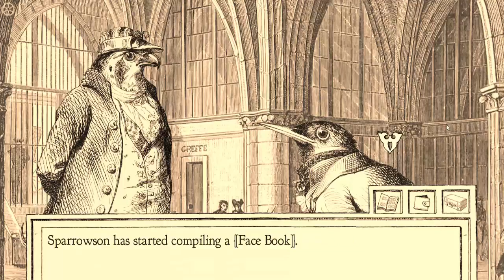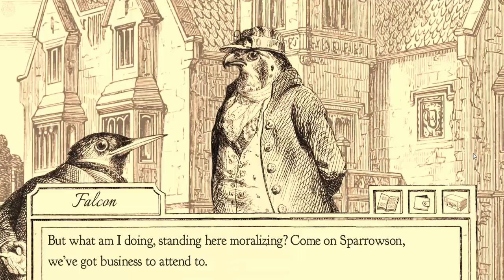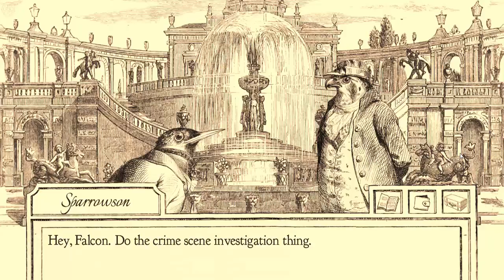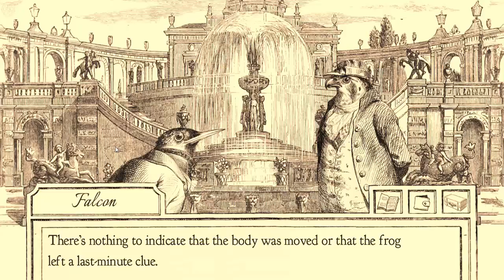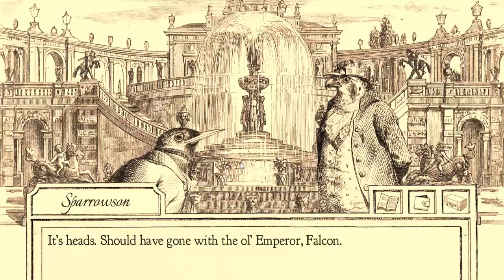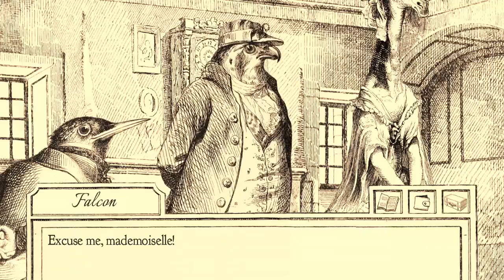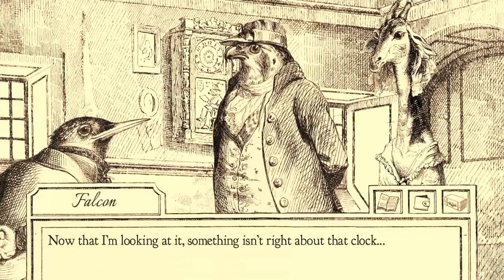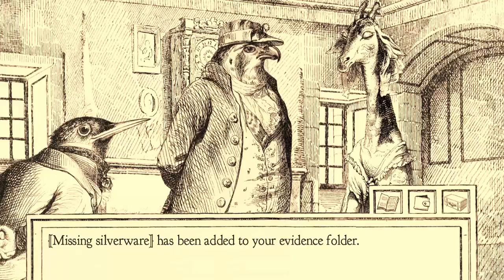Tigey & Cats Play: Aviary Attorney P.2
In which Cats is an ace aviary attorney and Tigey is her punny sidekick on this quest through murder, conspiracy, and Victorian France.

Also BIRB MURDER.